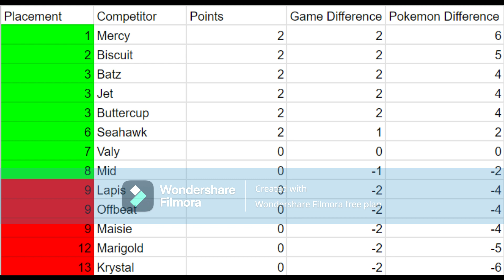Pokemon Metronome League Season 2: Round 1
Commentary by Jet and Biscuit
Editted by Biscuit
Thumbnail by Lapis
Effing watermark